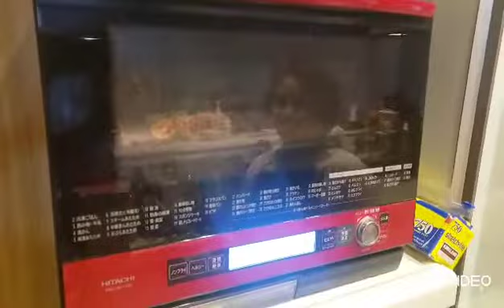Strudel de manzanas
Ingedientes:
Para él relleno:
- 2 manzanas grandes peladas y cortadas en cuadritos.
- 1/2  taza de azúcar rubia.
- 1 cucharadita de canela molida.
-  agua para cocinar las manzanas cortadas
- 3 cucharadas de maicena disuelta en un poquito de agua.
- masa hojaldre.
- 1  huevo batido para pincelar.
* Horno 210° C 25 minutos.